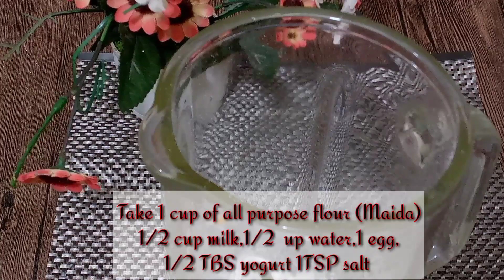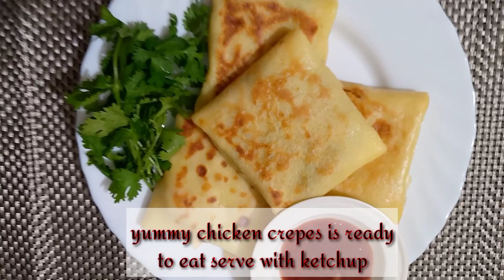Chicken Tikka crepes recipe - Ramadan special recipe - healthy & yummy recipe